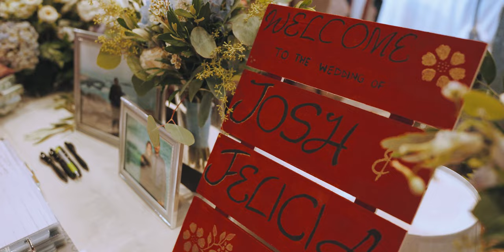Felicia & Josh. Gilroy, CA.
by AVALANCHE FILM CO